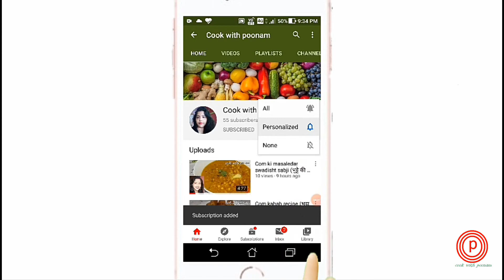Aloo methi ki sukhi sabji (आलू मेथी की स्वादिष्ट सूखी सब्जी)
Is video mein mein aalu aur methi ki swadisht sabji banana Shikha Rahi hoon